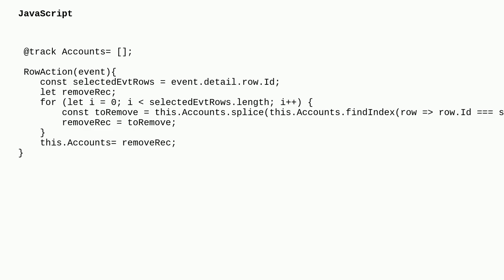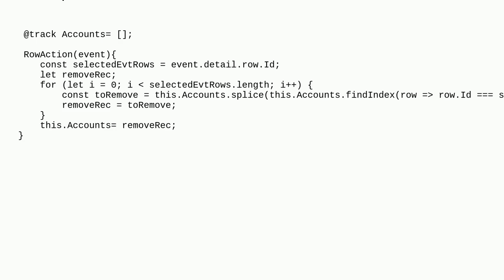Salesforce: How to remove the row from a lightning data table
How to remove the row from a lightning data table

A special thanks goes out to the community

  lightning-web-components javascript